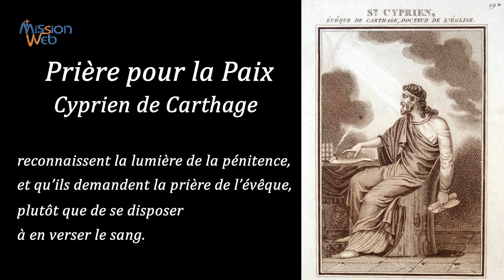Prière pour la Paix – Cyprien de Carthage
Nous prions et supplions Dieu que les ennemis de l’Église ne cessent de provoquer et d’irriter, de vouloir adoucir leurs coeurs; qu’ils déposent leur fureur et reviennent au calme de l’esprit; que leurs coeurs obscurcis par les ténèbres de leurs péchés, reconnaissent la lumière de la pénitence, et qu’ils demandent la prière de l’évêque, plutôt que de se disposer à en verser le sang.
Cyprien de Carthage (+258) Père de l’Église
Prière n°48 – Prières des premiers chrétiens – A. HAMMAN o. f. m